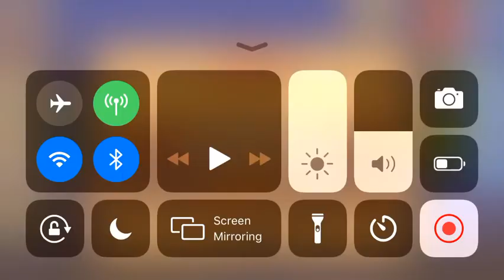Will we get a two star rhino beetle?!!!!